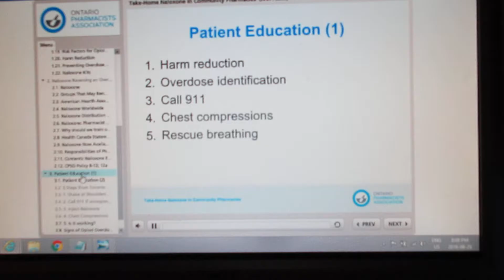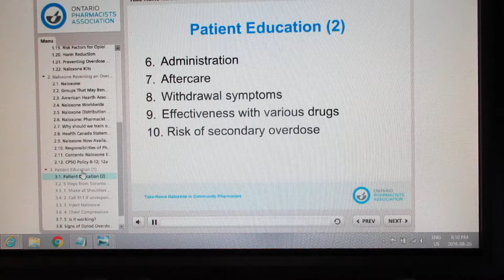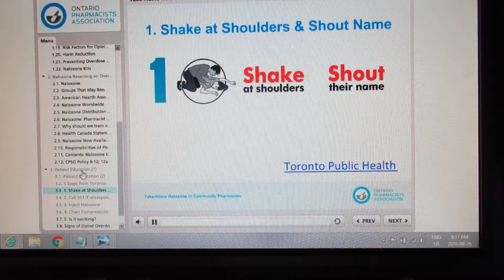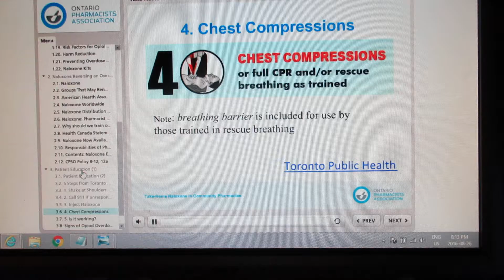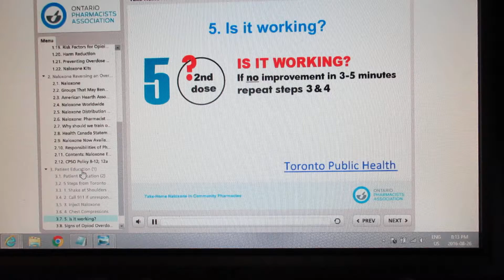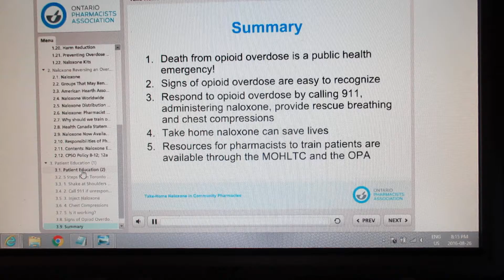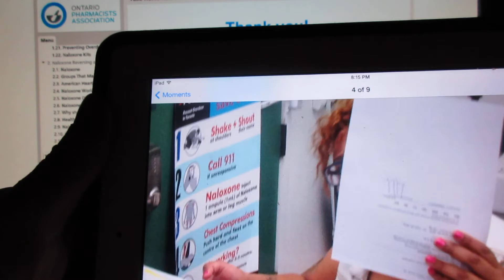Ontario Pharmacist Association Part 3 Update Aug 23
Have been talking to a lot of pharmacists since the original release common quotes "Shocking, unbelievable" At 2 minutes 15 seconds change from the original but still life threatening any breathing emergency

Original Power Point Updated Agu 23 after I put in a complaint OPA & CPSO

Jan 9, 2016 Barbara Yaffe MD acting Medical Officer of Health and Mayor John Tory press conference both quoted “Breaths most important” Mayor quote “This is what causes people to lose their lives quite literally”

Correct per all medicine Dr. Nicholas Etches Medical Officer of Health for Calgary district

My letter ‘Flaws in Toronto’s Opioid Overdose Prevention Program’ EMN 2015; 37(12):31 With hyperlinks to Public Health Ontario’s training literature, and also the proper protocol.

Your pet eats a poison or drug Veterinarian will give respiratory assist and any antidote, not torture them with chest compression's only.  Why would we allow this to our women and children?

Psychological terrorism workplace harassment and bullying, needless stress increasing mental and physical illness drug use and abuse. Common quotes Pharmacists; EMS; MDs and RNs while crying "I know they are increasing morbidity and mortality any respiratory emergency patient with chest compressions and/or oxygen deprivation"

Please share widely stop needless suffering
More info Google @GaryCPR